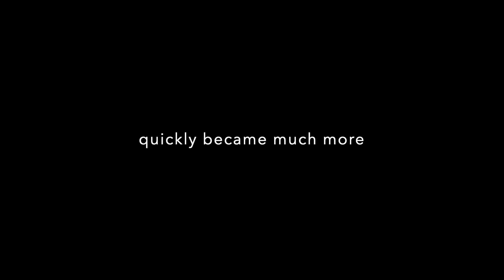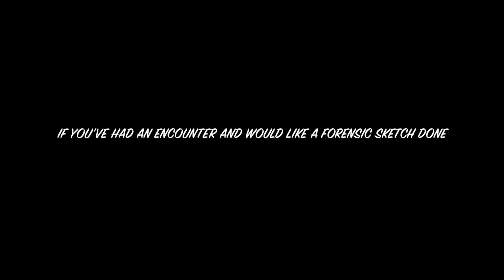Banjdo the Rock Mover: The Making of a Sasquatch Portrait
What began for me as a simple practice exercise to improve the realistic details of drawing eyes and skin, unexpectedly turned into much more when I suddenly sensed a male presence. This individual, who called himself Banjdo the Rock Mover began to instruct me step by step about changes that needed to be made to his portrait. Follow along as he corrected my initial rough draft, improved my accuracy and helped me create a portrait he was happy with.